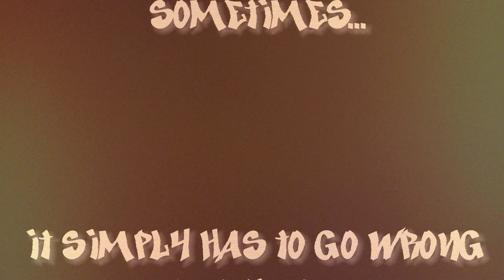Crash Edit!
Skiing is a 90% skill, 10% luck game. Sometimes it has to go wrong! Here some bails from : Jessy Desjardins, Laurent Bilodeau and Ben Provost!

Twobees Media Art

Song: Cliffs of Dover